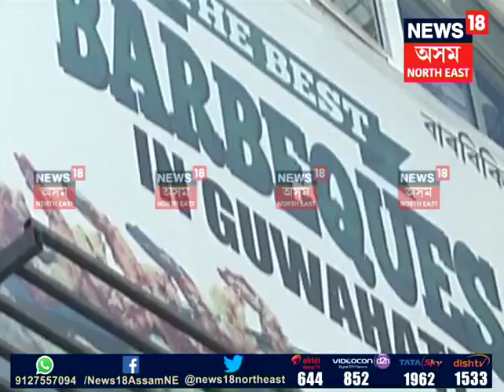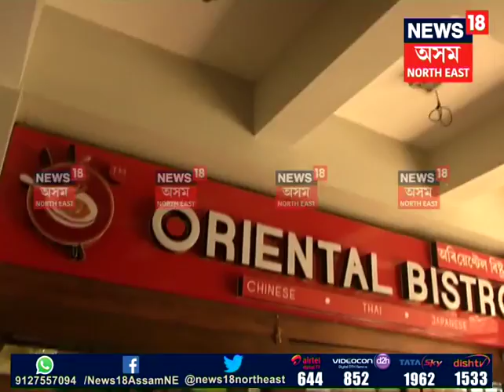GMC seals Adityam building in Ulubari, Guwahati